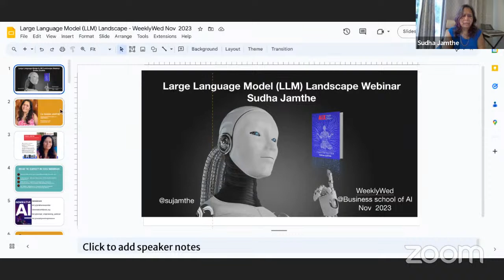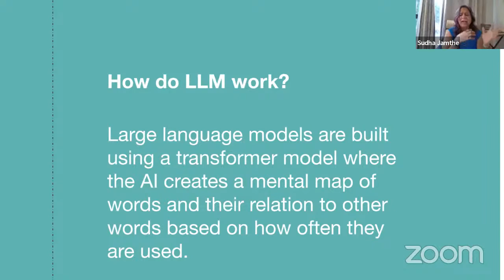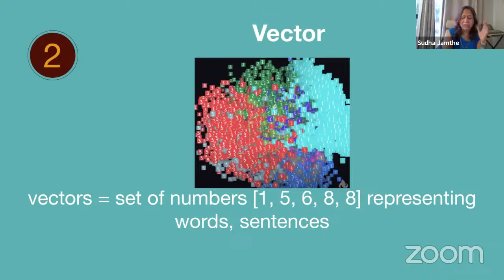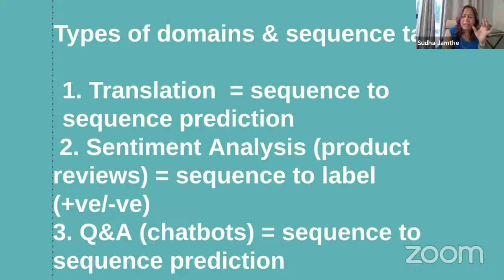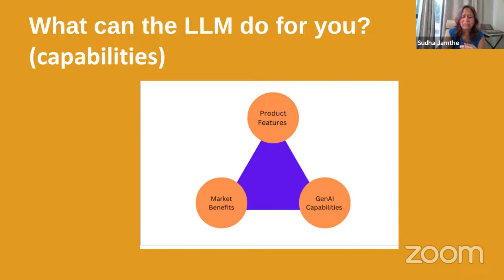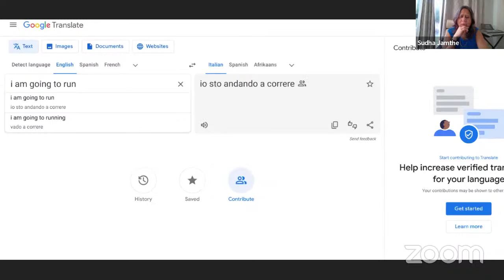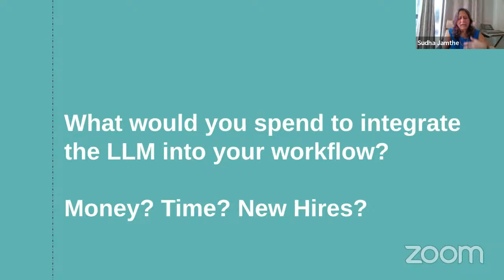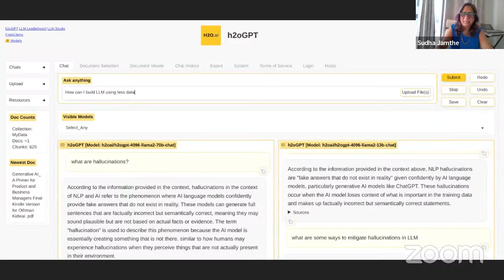Models Landscape Webinar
Sudha Jamthe is going to teach us the landscape of  LLM and what are open source models and how to make model buy vs build decisions to build Enterprise LLM